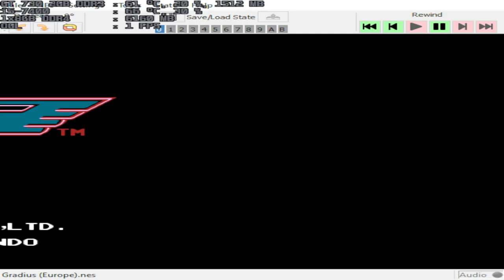punes 0.109 gradius part 3